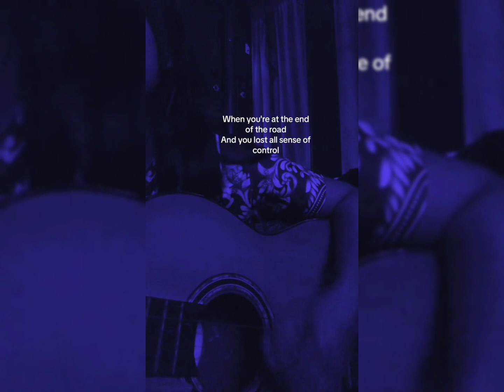21 Guns - Miranty (reposted)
21 Guns cover by Miranty (@Syook6 )